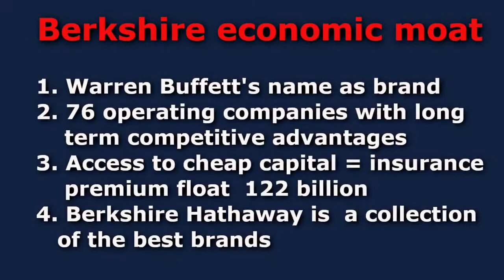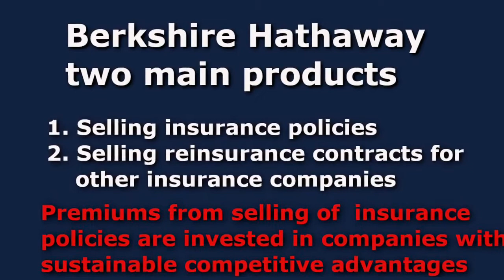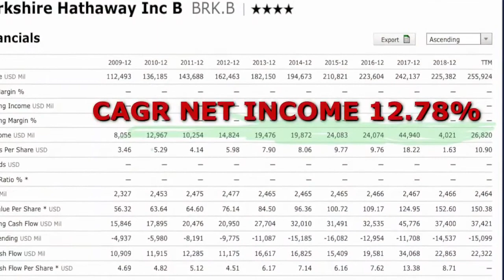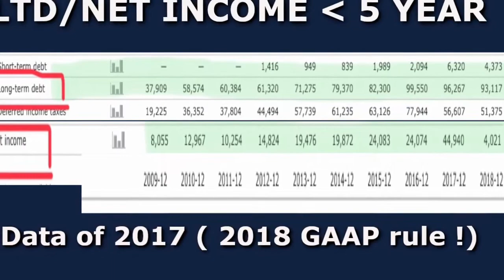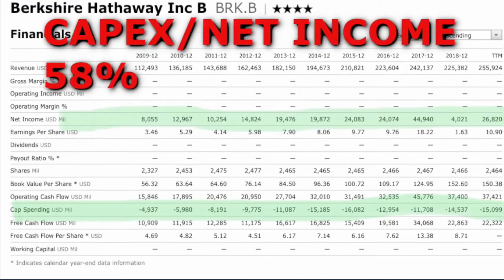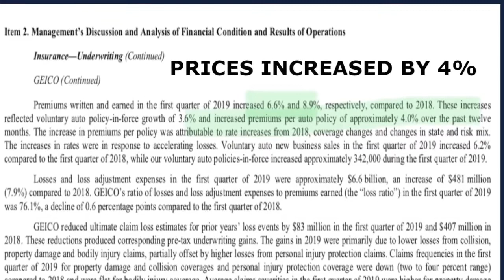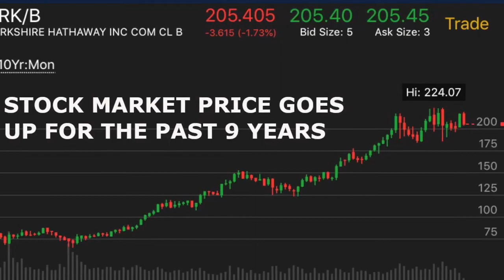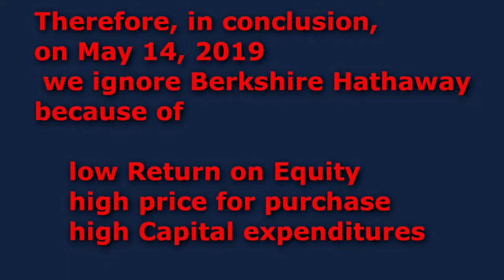BERKSHIRE HATHAWAY STOCK | HOW TO INVEST IN 2019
How to invest in Berkshire Hathaway Stock in 2019 ? That is a question of every baffettologist in the world. Today we will analyze the company of WarrenBuffett.
 And as a result, we will answer the question whether to invest money in
BerkshireHathaway stock or not in 2019.
Successful investors make investment decisions based on the analysis of numbers in financial statements.
They ignore news from the business media. Always remember the most important figure in investing is return on invested capital - ROIC !!!
Let's go through the thought process of a successful investor. Step by Step
Question 1: Does Berkshire Hathaway have a long-term sustainable competitive advantage❓ Our answer: Yes.
Question number 2: Do we understand the essence of the Berkshire Hathaway business? What product/ service does Berkshire Hathaway sell?
Our answer Yes.

Question number 3: Does Berkshire Hathaway’s main product have durability and stability?
 Our answer Yes

Question number 4: Does Berkshire Hathaway’s business generate a stable return on equity more than 20% ?
Our answer No.  Look at its ROE for the past 10 years.

Question number 5: Does Warren Buffett’s Holding have a stable growing trend of Net Income? First of all take to attention total net income and next step earnings per share - EPS. Remember we are looking for stability and growing trend.

Question number 6: How much the company is burdened by long-term debt - LTD ? Remember that to assess the ability of the company to repay a debt is possible only on its profits.
Our Criteria Is ratio  LTD/ Net Income must be less than 5 years

Question number 7: Does book value grow?  Remember we are looking for stable growing trend.
Here our answer Yes

Question number 8: Does the Berkshire Hathaway actively buy back  its own shares?
  Our answer No. On the contrary, over the past 10 years, the company has increased the number class B common shares by +139 million.

Question number 9: Does the company require large capital investments to maintain its operating activity?
Remember our criteria is ratio  total net income for the past 10 years/ CAPEX 10 years less than  50%

Question number 10: Does Berkshire Hathaway have the ability to adjust prices according to inflation rates?
Core business of Berkshire Hathaway is insurance
US Rate of inflation in 2018 equals 1.9%

Question number 11   What happened to the market price of Berkshire Hathaway shares in recent years?
 If prices rose, then it is high probability you will not be able to buy shares at a discount.
It’s a principal challenge. You have to buy shares at cheap price.

Analyzing the answers to the questions you should be alerted to the low return on equity,
 high capital requirements and rising stock prices in recent years. This is enough not to consider the Berkshire Hathaway as a profitable investment in 2019.

Wright comments and share your experience below this video.

Read the book “How to Make Money, Mastery of Value Investing”

You will find more practical insider tips about smart investments  on our Telegram channel.
if you are really interested to become a successful investor.